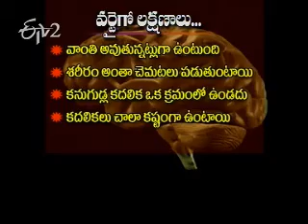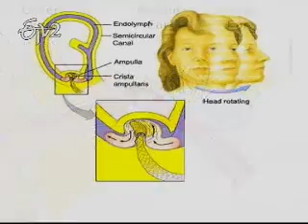Etv2_Sukhibhava_30th November 2012_Part 2